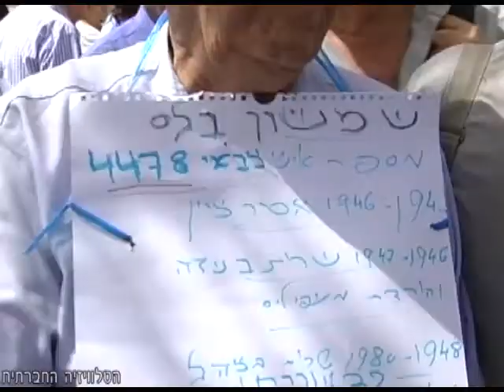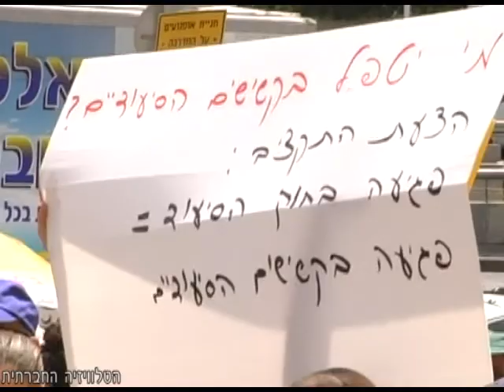הפגנה של גמלאי ישראל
הפגנה של גמלאי ישראל נגד הגזרות הכלכליות של ביבי נתניהו ויאיר לפיד שיפגעו בשכבה זאת החלשה ממילא.